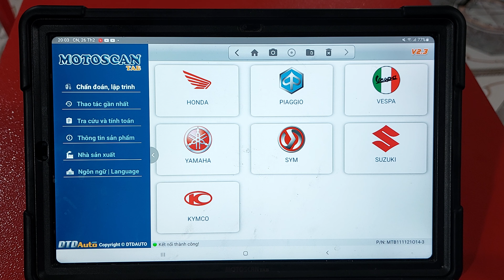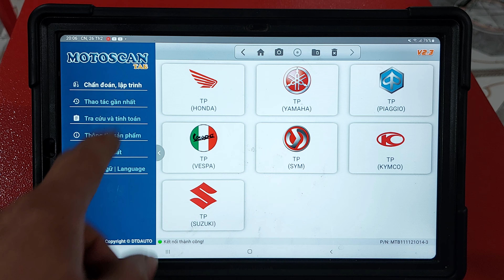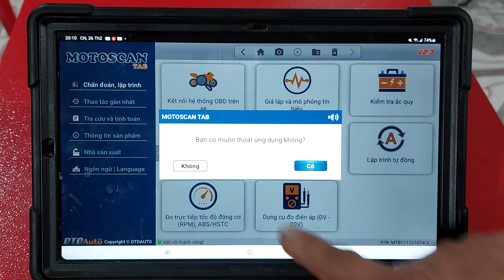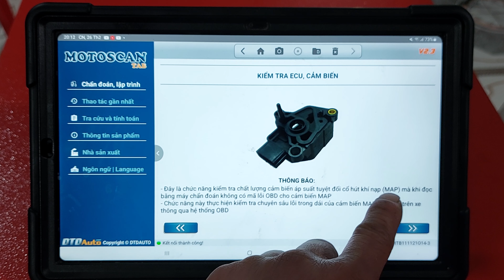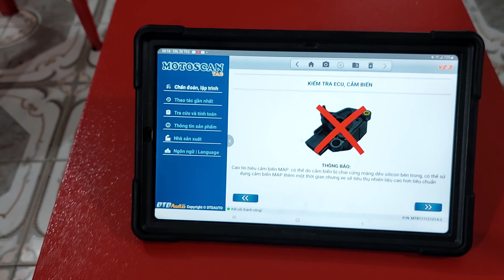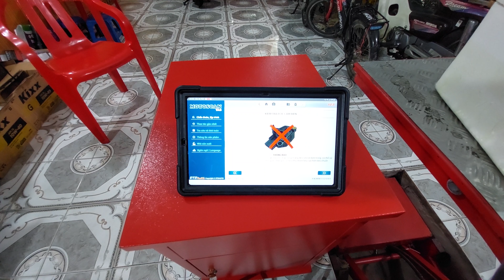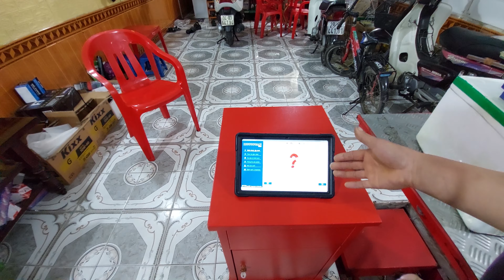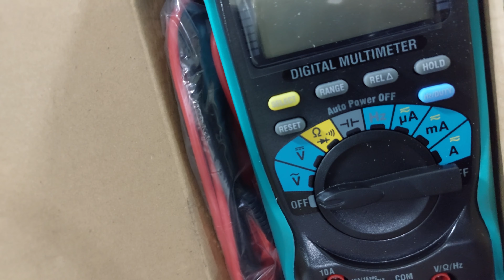KHÔNG CÓ MÃ LỖI LƯU TRONG ECM, NHƯNG CẢM BIẾN VẪN BỊ KÉM HOẶC HỎNG, AE PHÁT HIỆN BẰNG CÁCH NÀO?